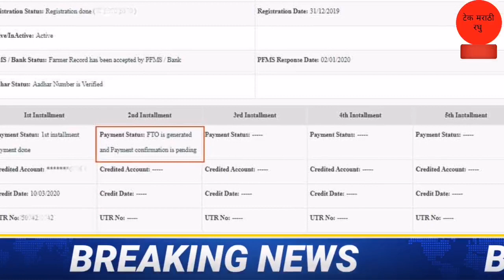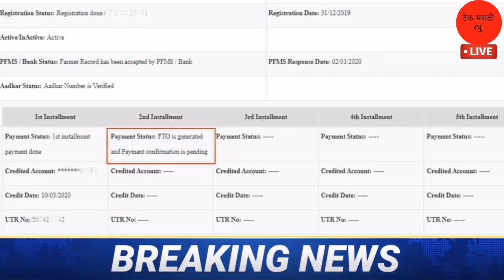Pm Kisan Update Today | Maharashtra | पीएम किसान योजनेच्या 12 कोटी 50 लाखाहून अधिक लाभार्थ्यांसाठी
Chapter :-
0:00 Pm kisan yojana
1:00 new update
2:00  12 koto 50 lakh

धन्यवाद.
पुढील video पहा
लिंक :-
2) Gopinath Munde Apghat Vima Yojana 2022 | गोपीनाथ मुंडे शेतकरी अपघात विमा योजना | आताची मोठी बातमी
5) पीक विमा | Pik Vima 2022 | हा पॅटर्न पीक विम्यासाठी वापरण्यात यावा अशी विनंती दादाजी भुसे यांनी तोमर
7) Pm Kisan Yojana 2022 | Pm Kisan Yojana New Update | पीएम किसान योजना | पीएम नरेंद्र मोदी दिले संकेत
13) PM kisan e-kyc new update 2022 | Pm kisan kyc Last Date | पीएम किसान योजना ई-केवायसी तारीख वाढवली